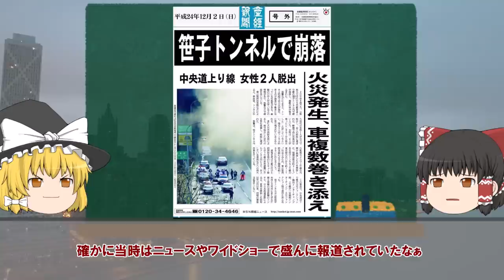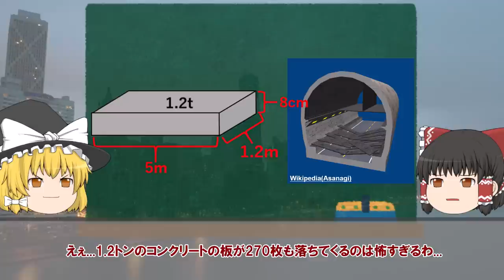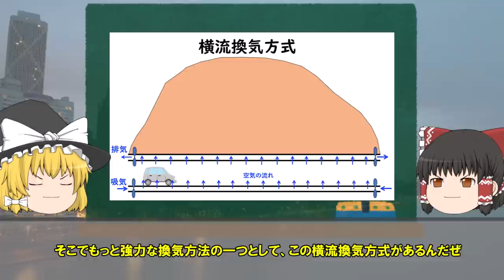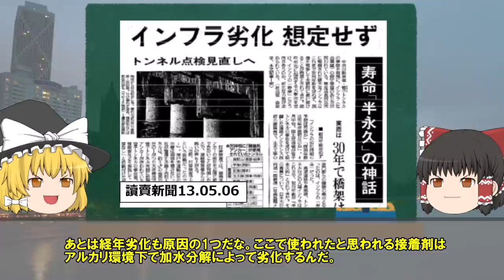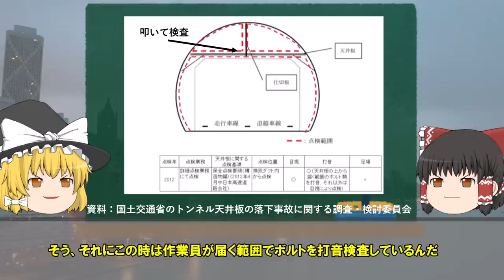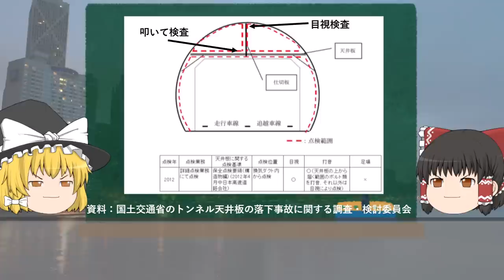【ゆっくり解説】笹子トンネル天井板落下事故の真相とは【しくじり土建】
笹子トンネル天井板落下事故の経緯と原因についてゆっくり解説